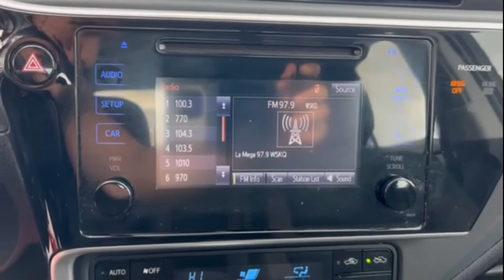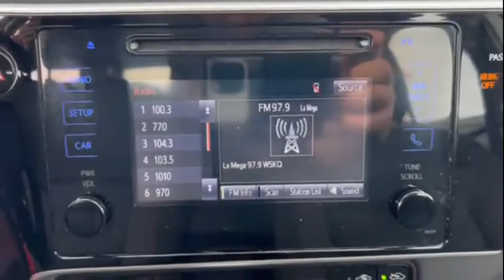Used 2017 Toyota Corolla L Valley Stream, Lynbrook, Rockville Center, Oceanside, Queens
2017 Toyota Corolla L 2T1BURHE4HC760984 Video

This 2017 Toyota Corolla L 2T1BURHE4HC760984 is full of phenomenal features such as: